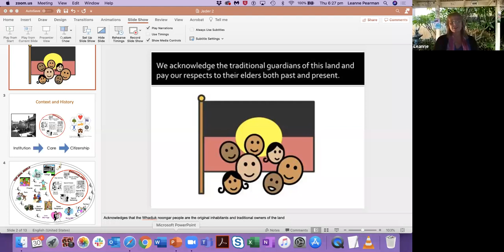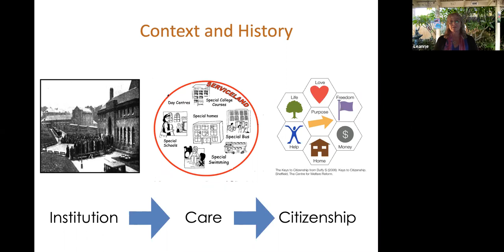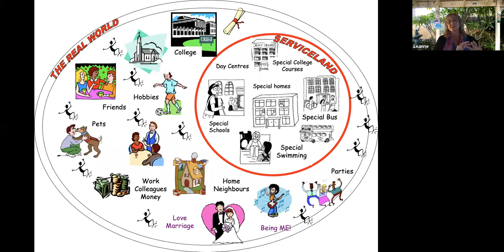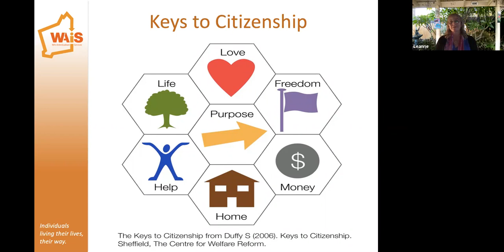Individualised Living: What’s working? Community, Relationships and Reciprocity with Leanne Pearman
From Week 5 of the Jeder Institute's "Days Starting with T" Series - Think Thursday's session with Leanne Pearman from WA's Individualised Service